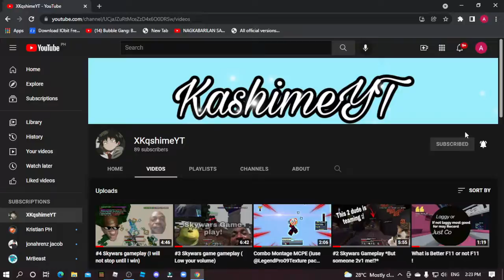#8 Skywars gameplay MCPE